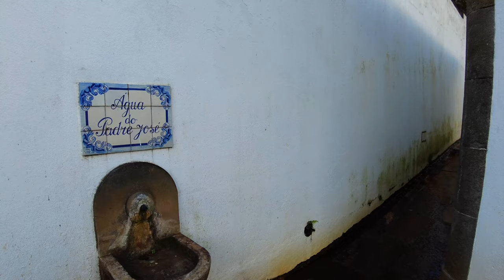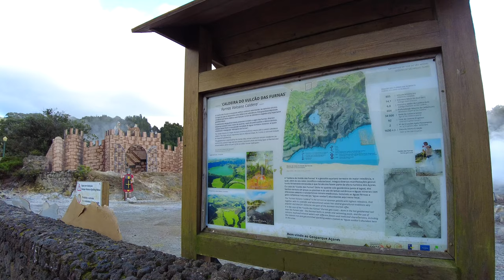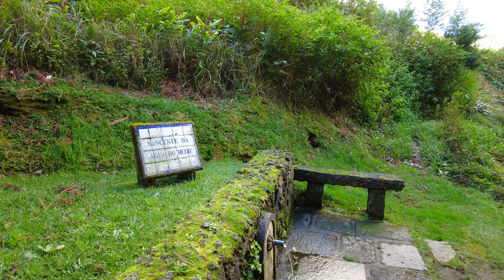FURNAS SÃO MIGUEL, Azores Islands PORTUGAL 4K - Volcanic Waters!!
Enjoy a Portugal walking tour in the town of Furnas, in the Azores Island of Sao Miguel. Furnas is kwon for its volcanic boiling water springs, the so-called caldeiras, where locals and Furnas restaurants cook a Portuguese traditional dish of the Sao Miguel Island, Cozido das Furnas: vegetables, meats and chorizos boiled underground, in the volcanic boiling waters of Furnas and Lagoa das Furnas.
In this Furnas walking tour, you'll experience the caldeiras of Furnas, with its boiling waters and hot steams, along with an impressive soundscape of steaming waters, deep sounds coming from the earth and birds singing in the distance. We will take you on a full tour of the caldeiras area of Furnas São Miguel, exploring all the hot springs, hot water fountains and volcanic waters that Furnas has to offer - and all this with virtually no tourists around!
The Azores islands Portugal are 9 volcanic islands in the middle of the Atlantic Ocean, and the island of São Miguel is known for its natural wonders. Furnas is one of them.

WALK INFO
► Date: 21/01/2022
► Time: 15h30
Fully shot in 4K Ultra HD at 60fps

► Camera: DJI Pocket 2 with Wide-Angle Lens
► Microphone: Sennheiser Ambeo Smart Headset
► Computer: iMac 24'' Apple M1, 16Gb RAM - 2021

Furnas São Miguel, Furnas Sao Miguel, Sao Miguel Furnas, Furnas Caldeiras, Sao Miguel Azores